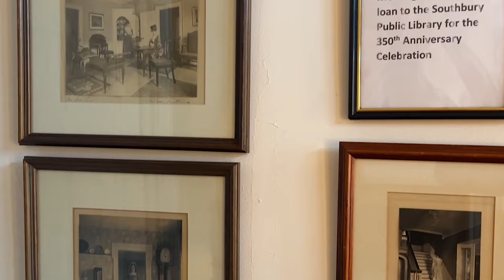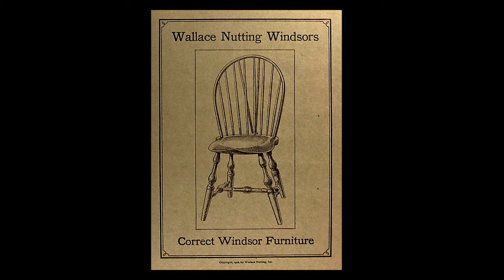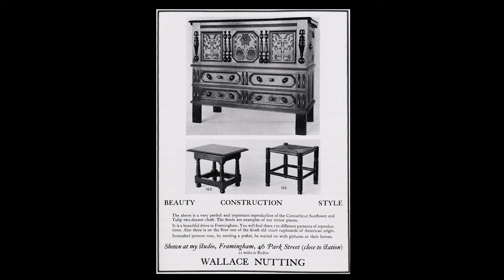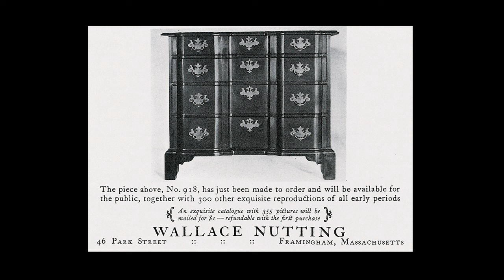Wallis Nutting and the Invention of Old America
Tom Denenberg, the biographer of Wallis Nutting, offers an insightful presentation on the life and work of Wallis Nutting, a former resident of the Meeting House in Heritage Village